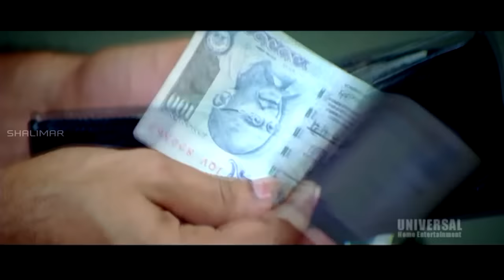Berozgaar Hyaderabadi Movie Aziz Naser And Mast Ali Back To Back Comedy Scenes